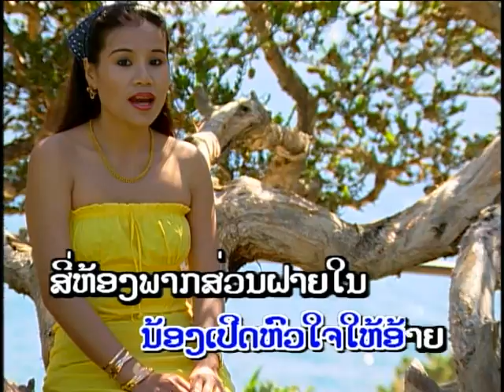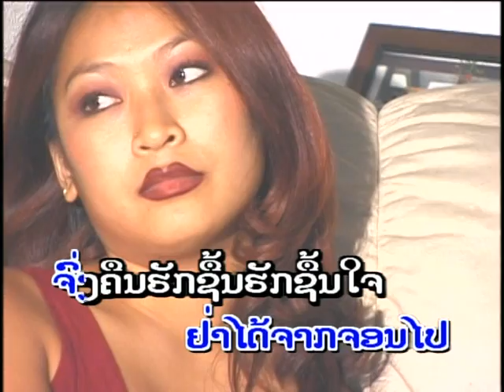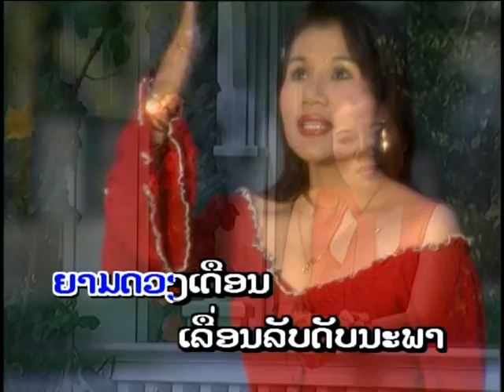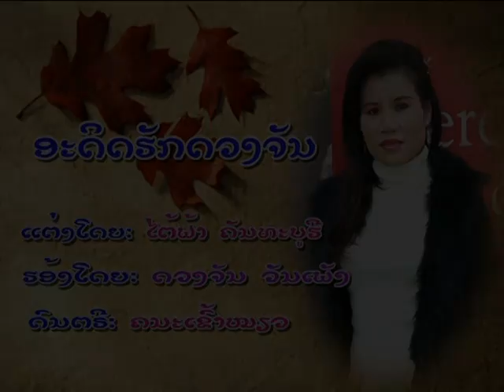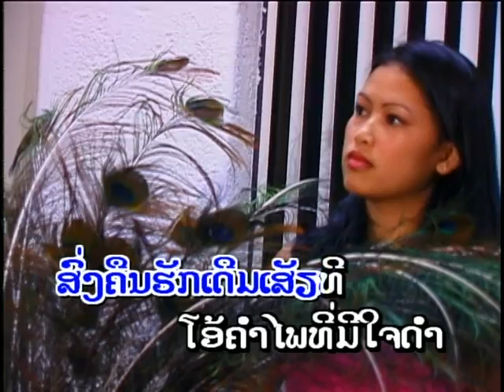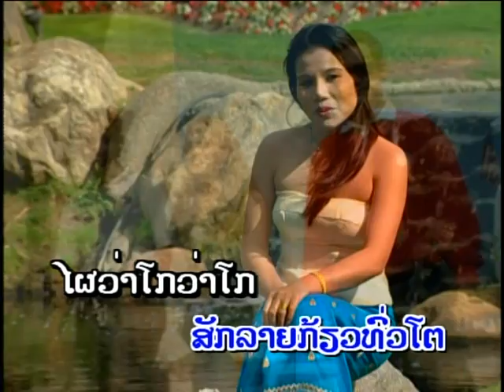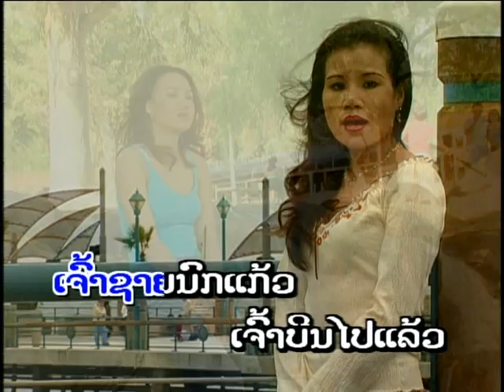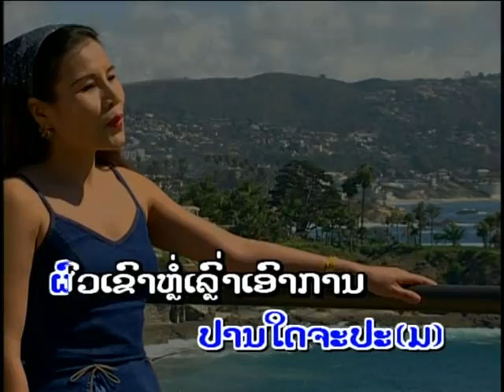Sticky Rice Band (Legacy of Doungchan Vanhpang, part #1. Original music videos 2001 Bounket Mudd)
In loving memories of Doungchan Vanhpang, (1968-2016) All music and videos are original by Sticky Rice ຄະນະເຂີ້າໝຽວ producer and music composer by Bounket Mudd Thongsophaporn